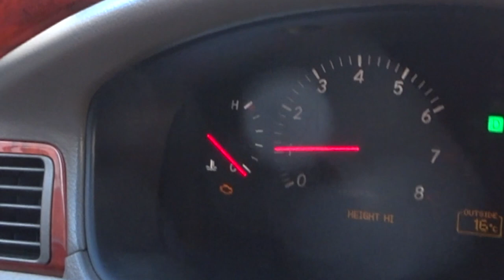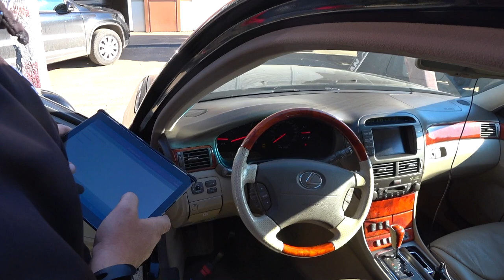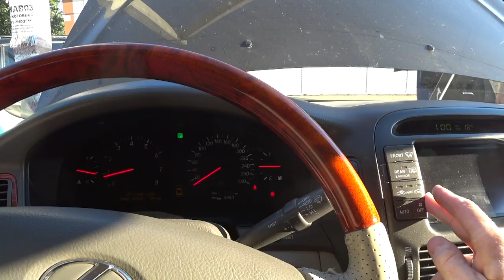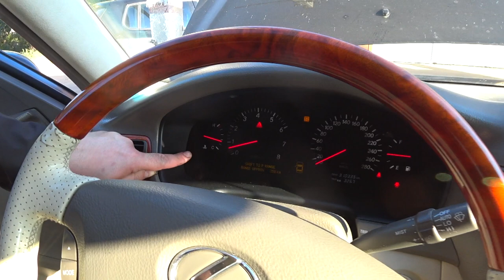ЛЕКСУС. ЧИСТИМ ДРОССЕЛЬНУЮ ЗАСЛОНКУ. Малахов.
Машины марки Лексус зарекомендовали себя, как надежные комфортные авто. Однако … и за ними нужен постоянный уход, обслуживание. Итак, моя чернушечка, Lexus LS 430 2002 года выпуска, пробежал 310 тыс. км. Подошло время большого ТО. Я по наивности, думал отделаться сменой масла, фильтров, а оказывается, надо менять ремень ГРМ, помпу, ролики и сопутствующие детали. Пока устранили ошибку и почистили дроссельную заслонку … далее последует замена ГРМ